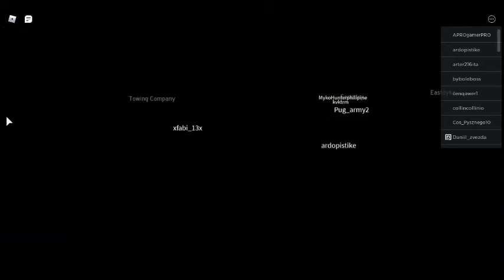Anomic update! With Anomic glitch.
I don't like that they removed the way you could change team by pressing T and it's nice that they made it so you can teleport to what town/place you wanna go.